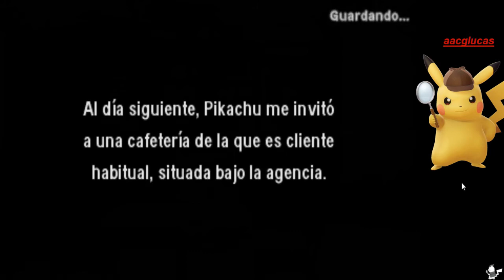Detective Pikachu HD EPISODIO 2 (PARTE 2) Escapa de la Cueva: Drifblim y El Pico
GUIA EN ESPAÑOL HD VERSION NINTENDO 3DS

Detective Pikachu Historia:
Es la divertida y misteriosa aventura de Tim y de un pikachu que puede hablar ... el padre de Tim está desaparecido y el objetivo principal es encontrarlo, para eso, habrá que resolver muchos casos para desenmascarar a los criminales y así conseguir pistas y más pistas.

NOTA: EL JUEGO ESTA EMULADO EN PC POR LO QUE HAY CIERTOS PROBLEMAS DE RENDIMIENTO DEBIDO A QUE NO TENGO UNA TARJETA DE VIDEO NVIDIA.